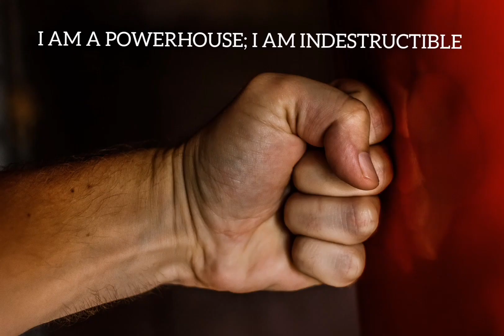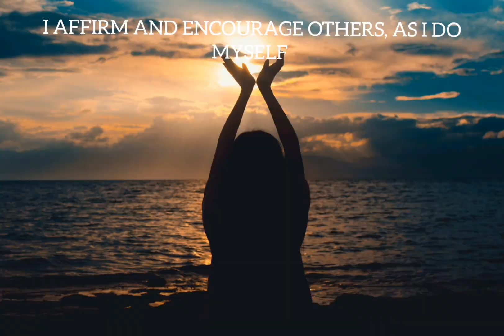Best Affirmations Money Health Power with Hip Hop Music. Read every Day I Motivation